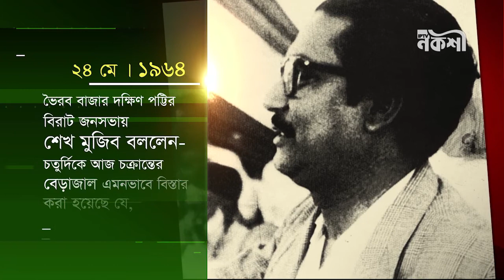বঙ্গবন্ধু প্রতিদিন ২৩ ও ২৪ মে বঙ্গবন্ধু শেখ মুজিবুর রহমানের সাথে যা ঘটেছিলো | ইতিহাসের পাতা থেকে